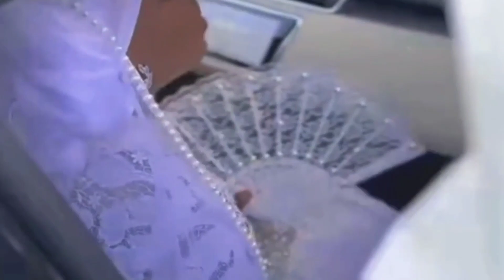VOICI CE QUI A FAILLIT GÂCHER LE MARIAGE DE SADIO MANÉ ET QUE PERSONNE N'A VU... 😱😱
L'histoire j'aimais racontée entre Sadio Mané et Aïsata Tamba, La très belle histoire.

Vous allez découvrir tout le détail dans cette vidéo